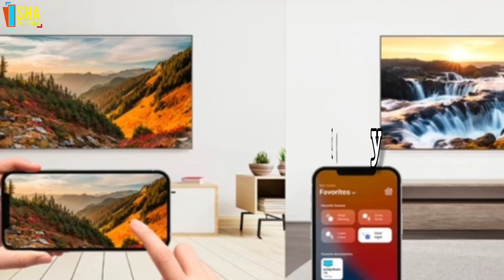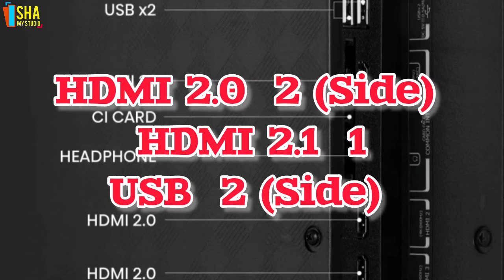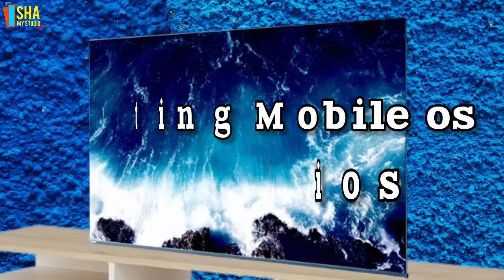Toshiba 55 Inch QLED TV 2024 |Tosihba 55" 4K UHD TV | Toshiba 55inch Smart TV 55C450ME Review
Introducing the all-new TOSHIBA 55 Inch C450ME QLED TV 2024 Launch Experience your favorite movies and shows like never before with cutting-edge QLED technology and stunning Ultra HD 4K resolution! Dive into deeper colors, incredible brightness, and enhanced detail that brings every scene to life. In this video, we'll explore all the exciting features of the **Tosihba 55 Inch Ultra HD 4K Smart TV**, including smart streaming capabilities, vibrant visuals, and unparalleled sound quality. Let's see what makes this TV a game-changer!! Full model no is Toshiba 55c450c.

Best buy 55c61b

Best buy
Best buy Acer 43" Ipro
Ipro 32"
I pro 50"
I pro 65"
Best Buy tcl 43" c655

Tv Moveable Wall mount

Best buy- 55" Tcl
C61b 55 inch

Best buy TCL65V6B
Best buy 43due
Best buy- TCL Fhd tv
best buy QE1D 55"

Web Camera For TV
Smart Camera For Tv

best buy -k-55s30B
best buy -k65s30B
best buy - k-50S30

our bravia tvs
best buy 75x90k
best buy 65x90k
best buy 55x90k
best buy-43"

Desclaimer: This Video idoes not include Any Promotion of any Brand.All features & Contents information Mentioned are From websites & could be Mistchmatched by Human Error So plz check & confirm.We will not Respnosible.